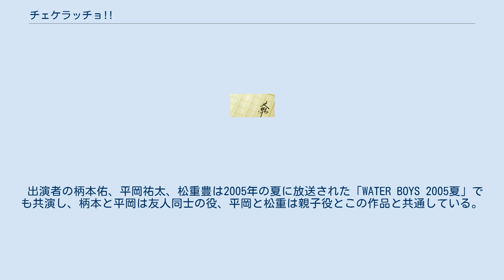チェケラッチョ!!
『チェケラッチョ!!』は、日本の小説、映画。
 原作は脚本家の秦建日子が手がけ、小説と映画の脚本を同時進行で執筆。
小説版と映画版は、映画の小説化でも原作の映画化でもなく、媒体の異なる別バージョンという関係になっており、主人公も異なっている。
 映画版は、宮本理江子の監督、フジテレビ、東宝、S・D・Pの製作で、2006年4月22日から東宝系で公開された。
 沖縄に住む高校3年生の透、唯、暁、哲雄の4人はある日、人気ヒップホップバンド「ワーカホリック」のライブを観たことをきっかけに、バンド「098」を結成。
楽器もまともに触ったことがない彼らは「ワーカホリック」のライブの前座として出演するも、散々な結果に終わる。
 一方、バイト先の水族館で透が一目惚れした年上の美女・渚は「ワーカホリック」のメンバーである涼太の彼女だったことを知る。
それぞれの気持ちが複雑化した「098」の4人は、自分たちで再びライブを行うことを決意する…。
 出演者の柄本佑、平岡祐太、松重豊は2005年の夏に放送された「WATER BOYS 2005夏」でも共演し、柄本と平岡は友人同士の役、平岡と松重は親子役とこの作品と共通している。